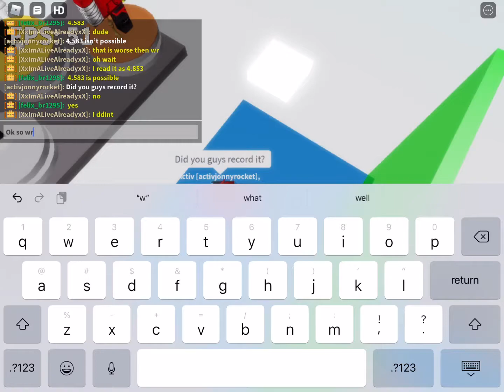Zebras time trial Blue business 4.743